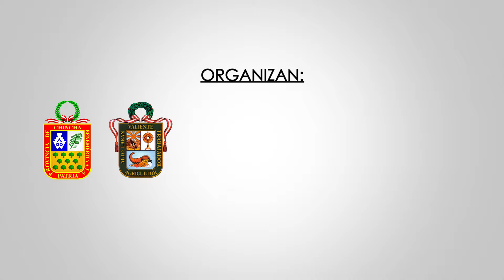I Festival Deportivo Interdistrital | Fernando Acevedo Portuguéz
▶ Ven y participa este sábado 02 de diciembre en el I Festival Deportivo Insterdistrital "Fernando Acevedo Portuguez", donde participarán las escuelas deportivas municipales de atletismo de diferentes distritos de la provincia de Chincha.
Los esperamos...

Municipalidad Distrital de Pueblo Nuevo
Patricia Torres Sanchez
Alcaldesa